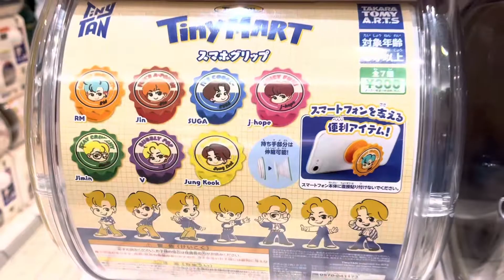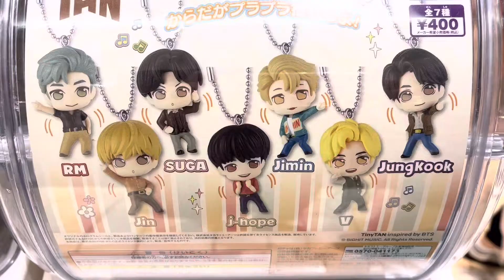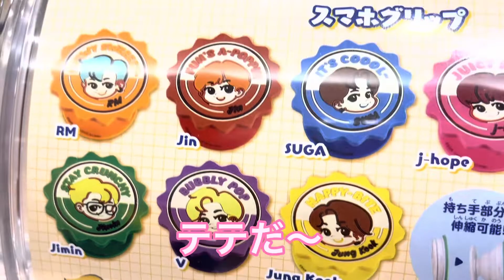BTSガチャ・スマホグリップを回してみました♡そして➕で続ゆらゆらガチャも2回だけチャレンジ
いつものガチャ通りに行ってみたら！初めて見るスマホグリップガチャを発見したので回してみました♡一方ゆらゆらキーホルダーは未だユンギとジミンに会えないままなので今日も2回チャレンジしましたよ\(^o^)/~BTS